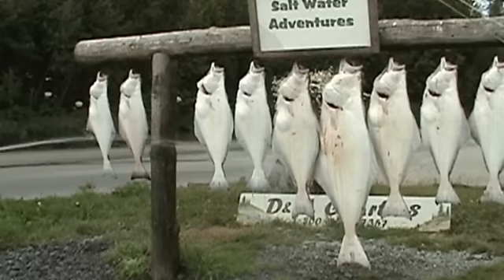Aftermaths of Ninilchik Halibut Charter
DV Tape 5-7 = Fishing Trip 2009 Part 11
07/14/2009 11:44
We made it! And now to hang and clean the fish, then take pictures. After that, the small fishies get filleted first... The big one is in the next video. It's special :P